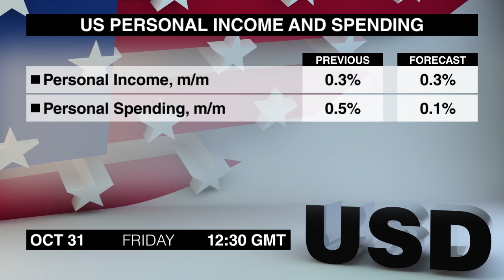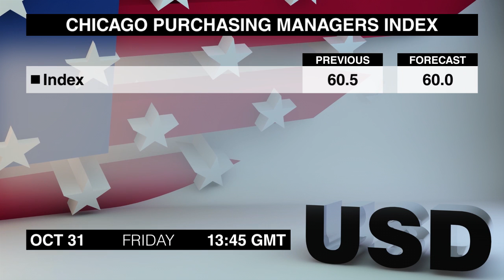Экономический календарь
Очередная подборка новостей, которые могут повлиять на валютный рынок, подготовлена для вас командой Dukascopy ТВ. Пятница, 31 октября.